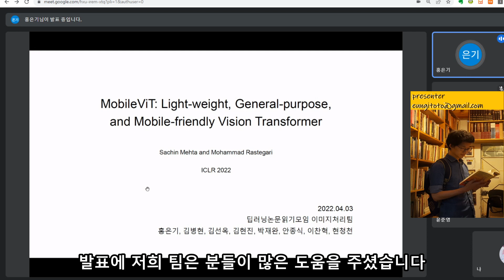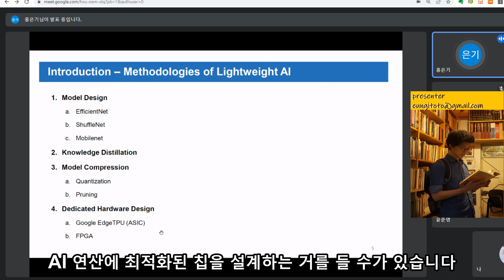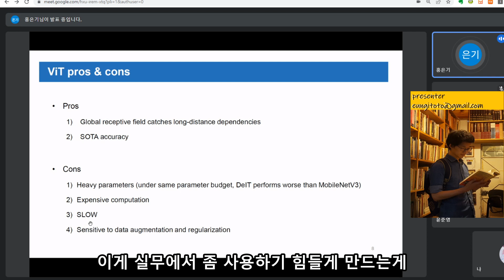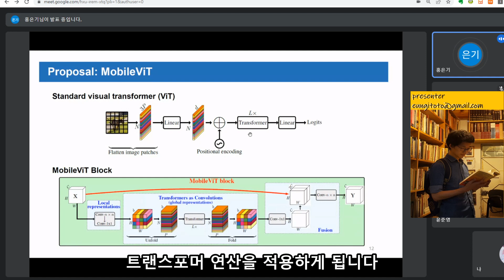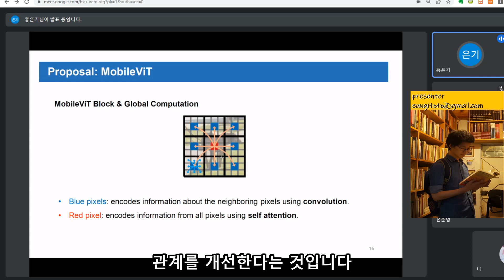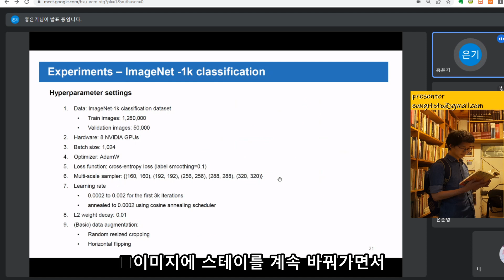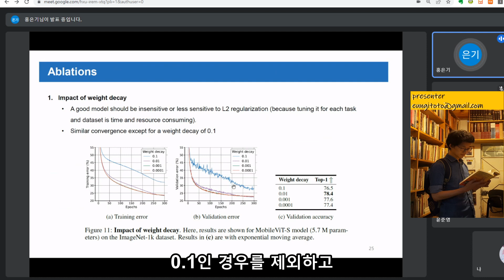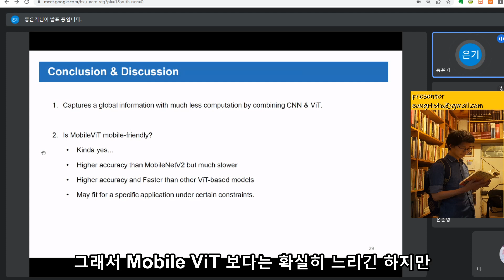[2022 ICLR] MobileViT : Light-weight, general-purpose, and Mobile-friendly Vision Transformer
안녕하세요 딥러닝 논문읽기 모임 입니다

오늘 소개 드릴 논문은 [2022 ICLR] MobileViT : Light-weight, general-purpose, and Mobile-friendly Vision Transformer 입니다!